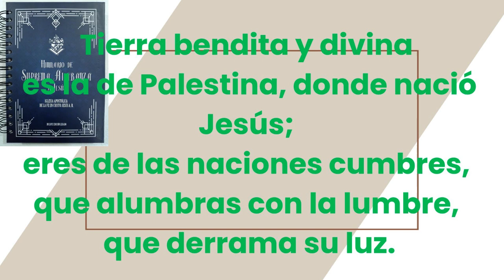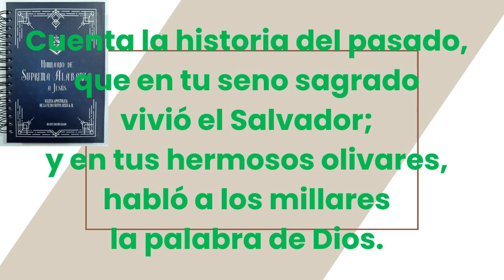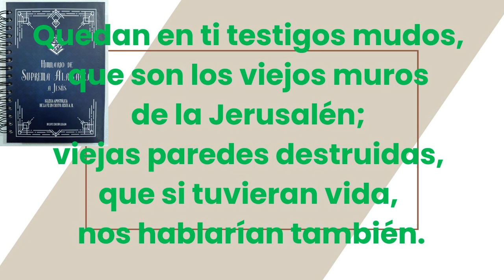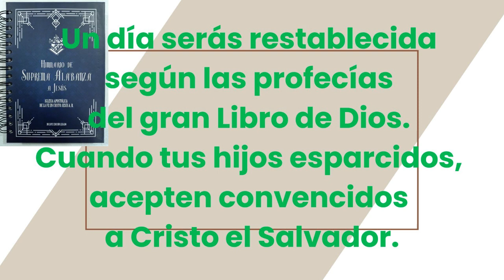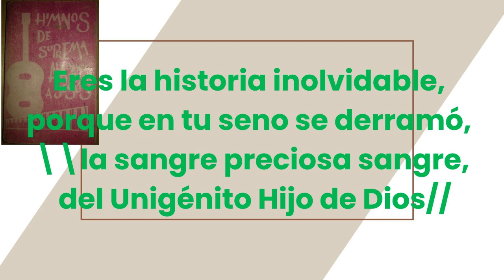469 Tierra De Palestina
tierra de palestina, canto muy antiguo con